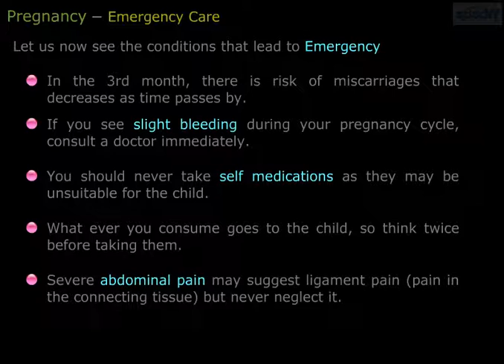Emergency Care at Pregnancy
Pregnancy Care